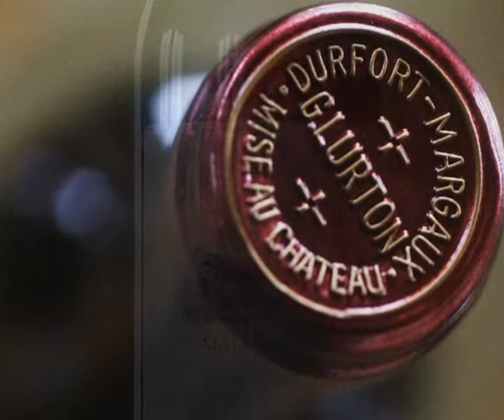A la découverte du Château Durfort-Vivens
Le château Durfort-Vivens est un domaine viticole situé à Margaux en Gironde. En AOC Médoc, il est classé deuxième grand cru dans la classification de 1855.